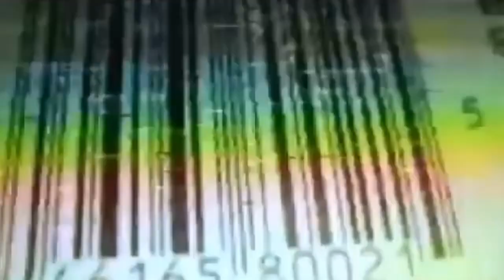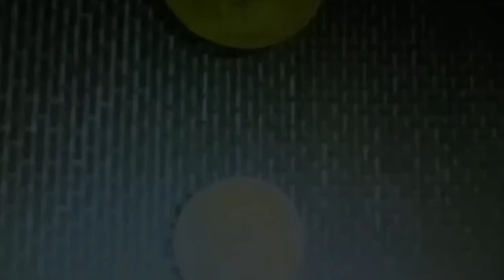SIXPOINT - COFFIN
SIXPOINTWILLRETURN